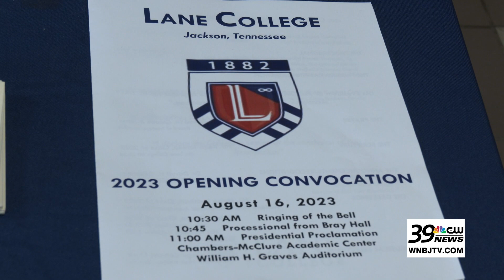Lane College Hosts its Annual Fall Opening Convocation